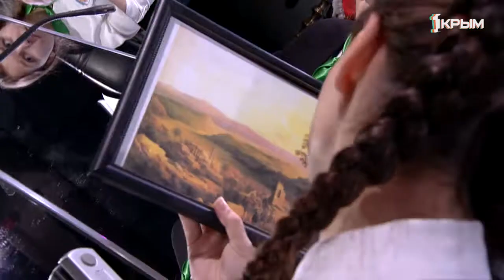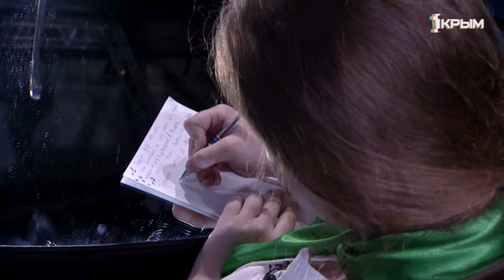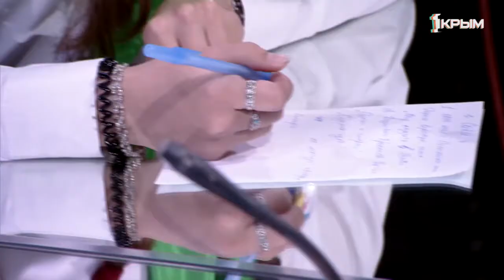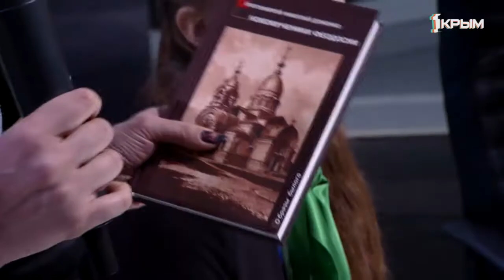Зерно истины. Выпуск от 08.12.19